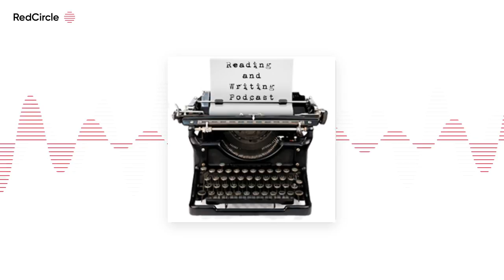Reading And Writing Podcast - John Burley interview - Episode 459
The 459th episode of the Reading and Writing podcast features an interview with John Burley ) , author of the novel SURRENDER THE DEAD